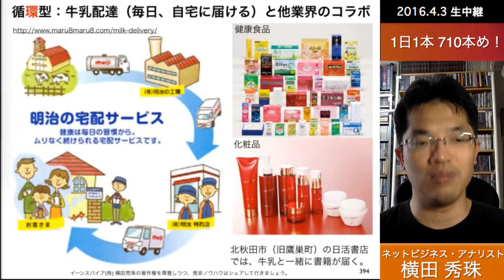リピートコンサルタント循環型：牛乳配達（毎日、自宅に届ける）と他業界のコラボ